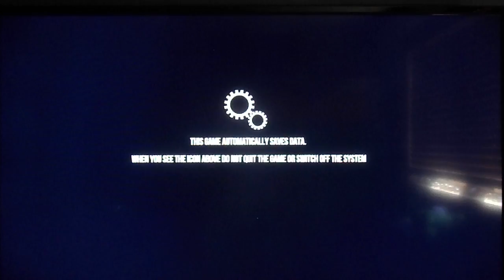Goat Simulator - 12 Lets Trash This Place!